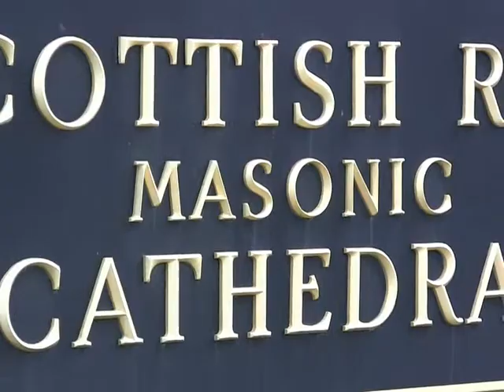Rebmann-Rosenberger - Our Wedding Day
Video montage of Jillian Rebmann and Tim Rosenberger's wedding day on November 23, 2014.